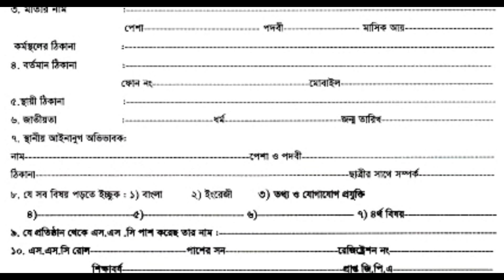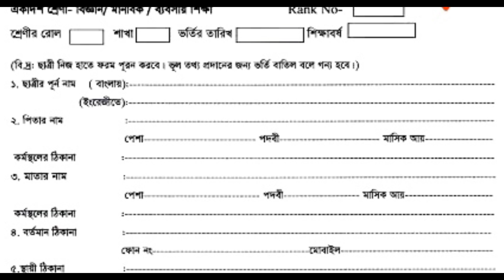কলেজের চূড়ান্ত পর্যায়ে ভর্তি ফরম পূরণের নিয়ম | ভুল হলেই ভর্তি বাতিল | hsc admission form 2023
hsc admission 2023 | college admission 2023 ki ki lagbe | ভর্তি ফরম পূরণ সঠিক ভাবে | একাদশ শ্রেণিতে ভর্তি হতে কি কি লাগে ২০২৩ | একাদশ শ্রেণিতে ভর্তির ফরম কিভাবে পূরন | ভর্তি ফরম পূরণ | কলেজে ভর্তি ফরম পূরণ | xi admission form fill up 2023 mobile | কলেজে ভর্তির ফরম ফিলাপ 2023
কলেজে ভর্তির ফরম ফিলাপ কিভাবে করে
একাদশ শ্রেণী ভর্তি কলেজে ভর্তির ফরম ফিলাপ
একাদশ শ্রেণিতে ভর্তির ফরম পূরণ
একাদশ ভর্তি হতে কি কি কাগজপত্র লাগবে
কলেজে ভর্তি হতে কি কি প্রয়োজন 2023
কলেজে ভর্তি হতে কি কি কাগজপত্র লাগবে
একাদশ শ্রেণিতে ভর্তি হতে কী লাগবে
hsc admission document 2023
ki ki papers lagbe hsc admssion
xi admission form fill up 2023
কলেজে ভর্তি ফরম পূরণ করার নিয়ম
college vorti form fill up 2023
কলেজে উপস্থিত ভর্তি কবে থেকে শুরু
ইন্টারে ভর্তি হতে কি কি লাগে
একাদশ শ্রেণিতে ভর্তি হতে কি কি লাগে
xi admission form fill up 2023 payment

Description : একাদশ শ্রেণীর চূড়ান্ত পর্যায়ে ভর্তির সময় একটা ফর্ম পূরণ করতে করতে হয় । যেখানে আমাদের যাবতীয় তথ্য সঠিক ভাবে দিয়ে এবং ছবিসহ অন্যান্য কাগজ পত্র দিয়ে কলেজ টাকা সহ জমা দিতে হয় । প্রতিবছর ফর্ম পূরণের সময় অসংখ্য শিক্ষার্থীরা ভুল করে বসে । তারা বুঝতে পারেনা কিভাবে ফর্ম পূরণ করতে হবে।  ফর্ম পূরণে ভুল হলে ভর্তি বাতিল পর্যন্ত হওয়ার সম্ভবনা থাকে । তাই সঠিক ভাবে ফর্ম পূরণ করা শিখতে হবে যেনো কোনো ভুল না হয় । আজকের ভিডিওতে সেই বিষয়ে পুরো তথ্য দেওয়া হয়েছে।  কিভাবে ফর্ম পূরণ করবে দেখে নেও । ধন্যবাদ সবাইকে ।